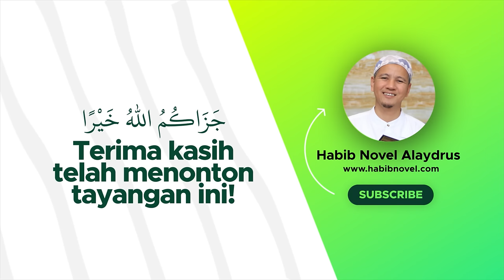Belajar Dari Nabi; Mukhtarul Hadits Syarif 01; Habib Novel Bin Muhammad Alaydrus